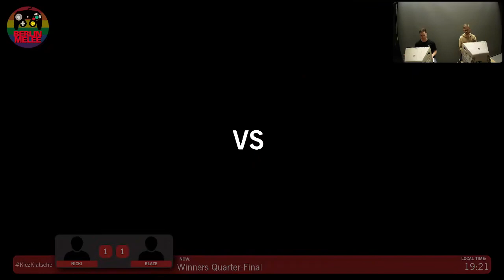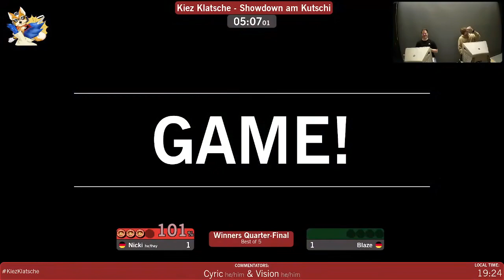Kiez Klatsche - Nicki (ICs) vs. Blaze (Peach) - Winners QF